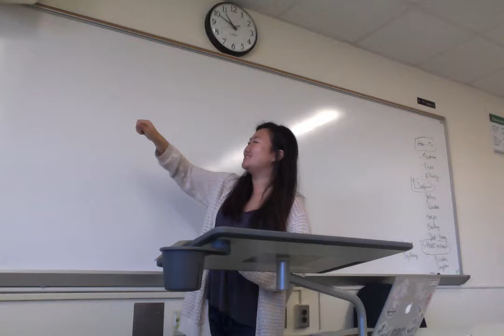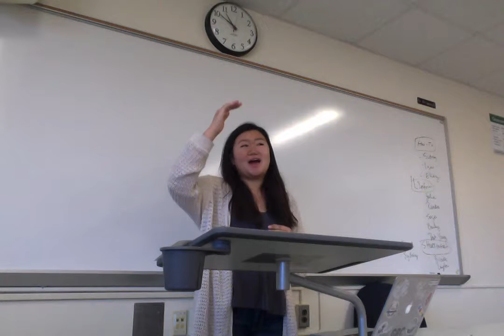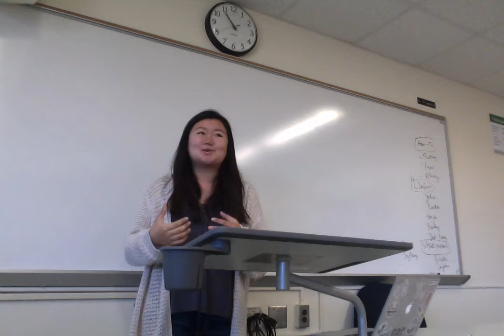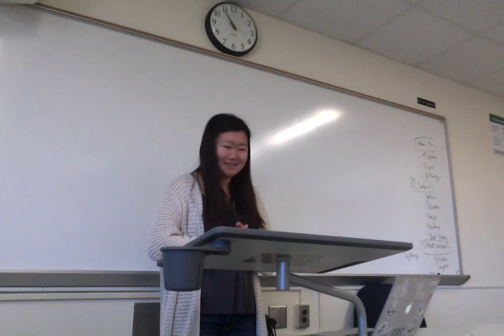Movie on 2 23 17 at 10 46 AM